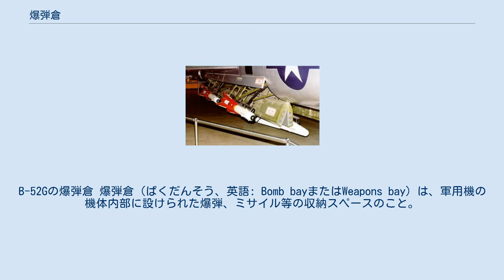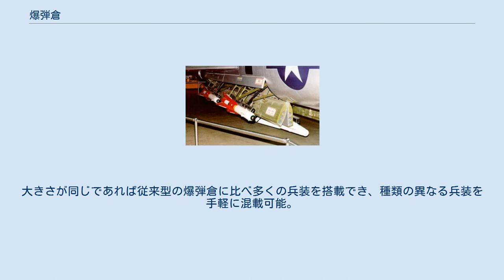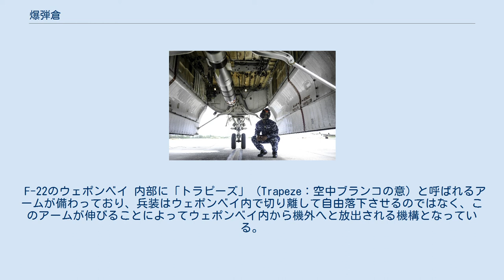爆弾倉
B-52Gの爆弾倉 爆弾倉（ばくだんそう、英語: Bomb bayまたはWeapons bay）は、軍用機の機体内部に設けられた爆弾、ミサイル等の収納スペースのこと。
 初期の軍用機は爆弾を翼あるいは胴体の下にぶら下げていたので、移動中深刻な空気抵抗を受けた。
そのため、軍用航空の設計者は、爆弾を機体内部に移動した。
これにより抵抗が削減され、速度と航続距離の向上を果たした。
 しかし、一方で爆弾倉は構造が複雑化するため整備性や信頼性が低く、兵装を機内に搭載する必要から機体の大型化を招き、コストも増大した。
また、設計によっては機体強度の弱体化を招いた。
加えて、開閉機構が故障した場合、任務遂行が不可能になるという弱点も浮き彫りとなった。
そのため、Mk.80シリーズといった低抵抗爆弾が普及すると爆弾倉は廃れていった。
しかし、F-101、F-102、F-106は空気抵抗を減らすため爆弾倉（ウェポンベイ）を装備していた。
 レーダーによる航空機の探知をより困難にするために開発されたステルス技術の導入以前、爆弾倉は主に爆撃機や対潜哨戒機に使用され、戦闘機や攻撃機は爆弾やロケット弾を翼や胴体のハードポイントに取付けられたパイロンを介して装備した。
しかし、機体外部に装備された爆弾やミサイルが強く電波を反射することで機体のステルス性能が損なわれるため、ウェポンベイの装備が開始された。
その例としては、F-117、F-22、F-35がある。
 最初に開発された方式で、爆弾を縦に並べて搭載しそれを並列で装備するものである。
他の方式に比べ構造が簡単で、短時間で武装を投下可能な他、モードの選択により複数の投下方法を選択することもできる。
 B-1Bのロータリーランチャー リボルバーやグレネードランチャーの回転弾倉のようなものを内部に装備する方式。
大きさが同じであれば従来型の爆弾倉に比べ多くの兵装を搭載でき、種類の異なる兵装を手軽に混載可能。
爆弾倉内の特定の武装のみを選択して投下することもできる。
 構造上、次の投下まで時間がかかり（例えばB-1のロータリーランチャーは7秒を必要する）、構造が複雑という欠点がある。
 F-22のウェポンベイ 内部に「トラピーズ」（Trapeze：空中ブランコの意）と呼ばれるアームが備わっており、兵装はウェポンベイ内で切り離して自由落下させるのではなく、このアームが伸びることによってウェポンベイ内から機外へと放出される機構となっている。
 F-22などではミサイルを発射するまではウェポンベイの扉は開きっぱなしであるが、例外としてJ-20の側面ウェポンベイではウェポンベイの扉を開けミサイルを外に出して扉を閉じ、ミサイル発射後再び扉をあけレールを引っ込めるという形になっている。